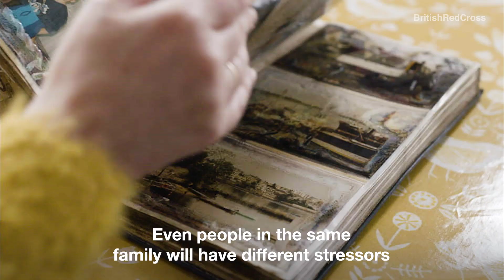Supporting wellbeing for those in crisis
Wellbeing in 'Psychosocial Support and Mental Health'